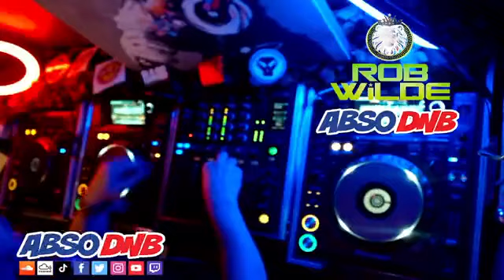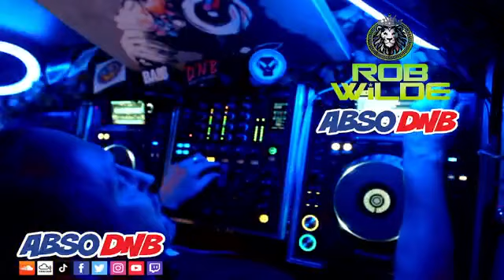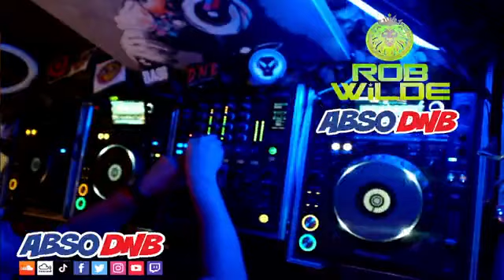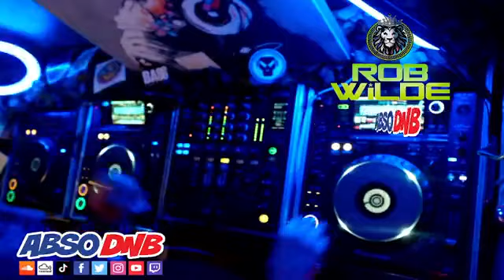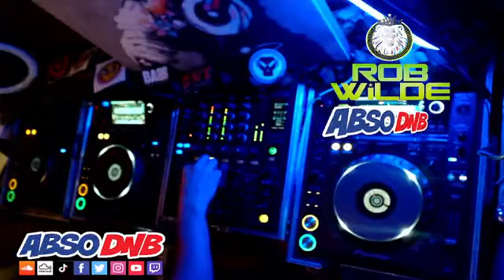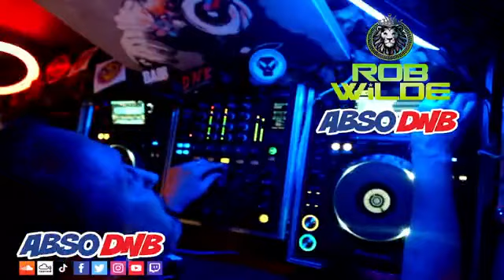Rob Wilde - Abso DnB 3.2.23 Live Drum and Bass Mix